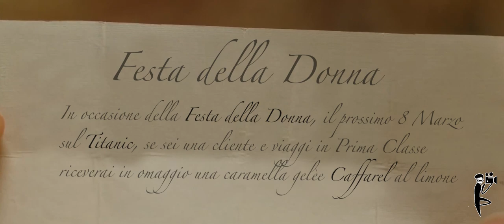IL TITANIC AUGURA BUONA FESTA DELLE DONNE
A seguito dell'iniziativa di Trenitalia di regalare caramelle al limone in occasione dell' 8 Marzo, il Titanic ha scelto di adottare la stessa idea!

Creator Gerardo Bosso

Gruppo Gerardo Bosso, Martina Amato, Francesco Speranza, Alessandro Langellotti, Teresa Buonaiuto, Giuseppe D'Antuono